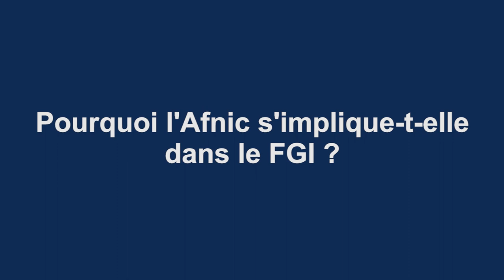Retour sur le Forum de la Gouvernance Internet France (Interview Pierre Bonis, DG Afnic)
Suite au Forum de la Gouvernance Internet (FGI) France qui s'est déroulé le 5 juillet 2018 à Paris, Pierre Bonis, Directeur général de l'Afnic, revient sur les grands moments à retenir de la journée, y explique l'implication de l'Afnic sur les thématiques de la solidarité numérique et du RGPD (Réglement de la protéction des données personnelles) mais aborde également le prochain Forum Mondial sur la Gouvernance Internet qui se déroulera à Paris les 12 et 13 novembre 2018.